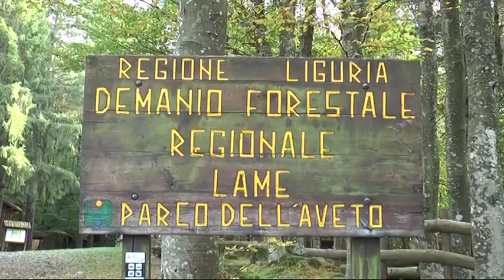Stagione dei funghi: appassionati scatenati, ma attenzione ai pericoli